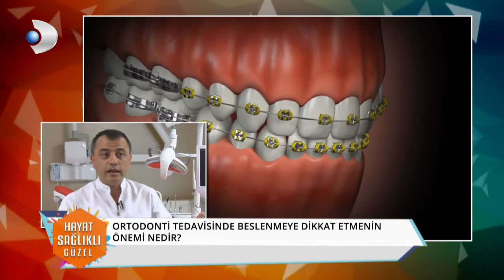ORTODONTİ TEDAVİSİ SÜRESİNCE NELER Dikkat EDİLMELİ? UZM. DR. DT. FIRAT KOÇ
ORTODONTİ UZMANI DR. DT. FIRAT KOÇ ORTODONTİ TEDAVİSİ HAKKINDA MERAK EDİLEN HER ŞEYİ KANAL D "HAYAT SAĞLIKLI GÜZEL" PROGRAMINDA ANLATIYOR